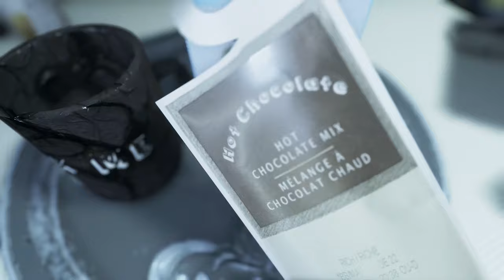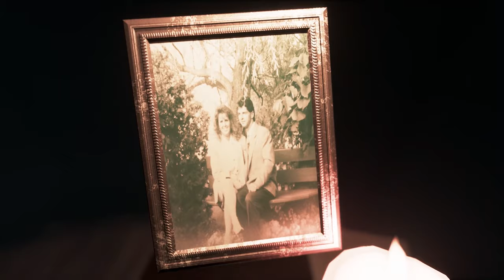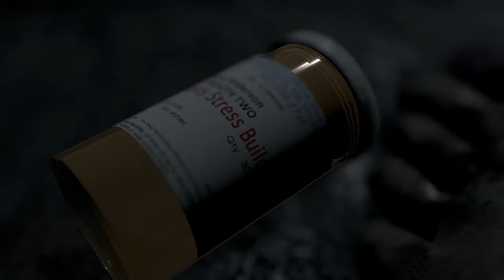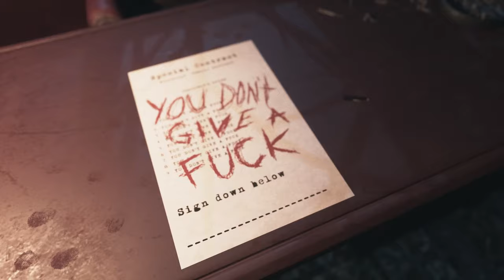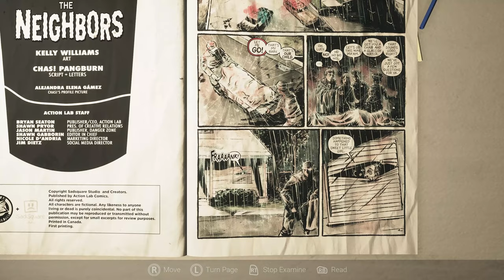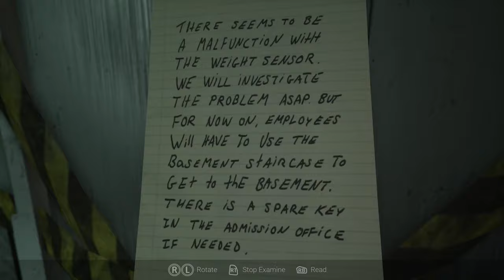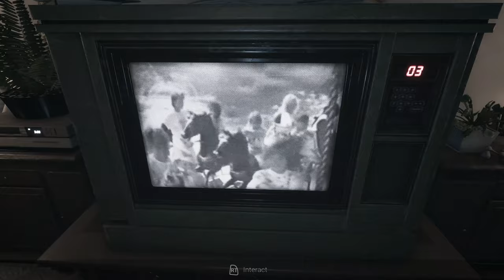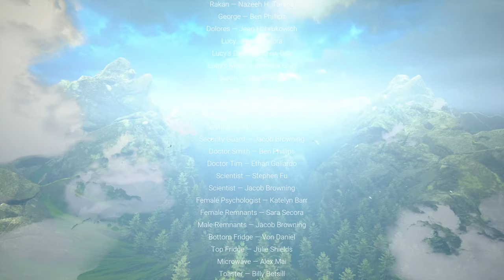Visage | PC | Full Game (Latest Update New Ending) [4K 60ᶠᵖˢ]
0:00 Prologue
5:40 Dolores' Chapter
2:10:23 VHS Tape #1: Negligence
2:23:55 VHS Tape #2: Affliction
2:38:39 VHS Tape #3: Indifference
2:56:14 VHS Tape #4: Greed
3:02:38 VHS Tape #5: Addiction
3:10:00 Lucy's Chapter
4:05:11 VHS Tape #6: Pride
4:15:16 Rakan's Chapter
5:14:00 VHS Tape #7: Prison
5:24:52 Silent Hill 4: The Room Easter Egg
5:27:13 Ending (Best One)